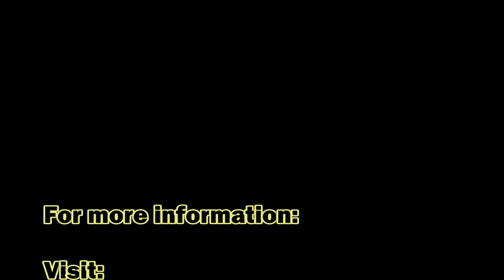Saint Columban College Opening Salvo Teaser